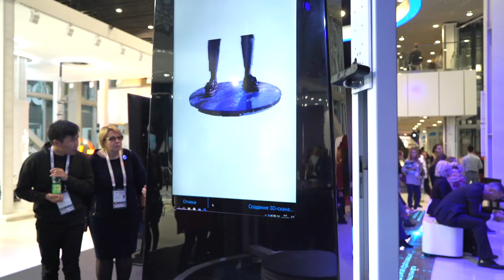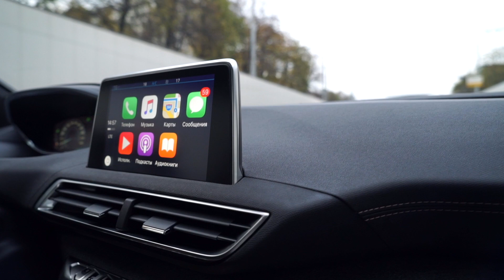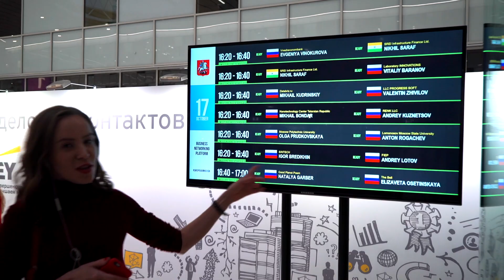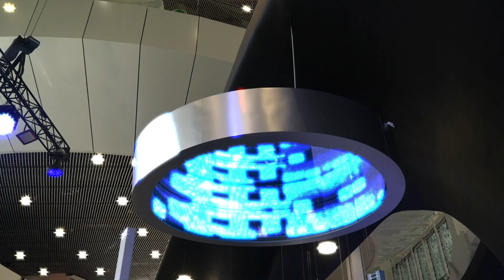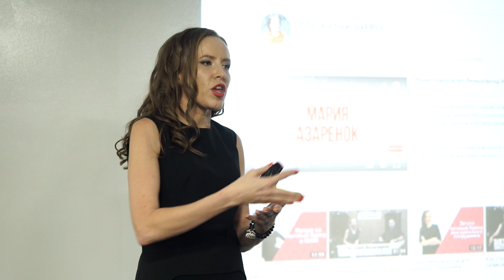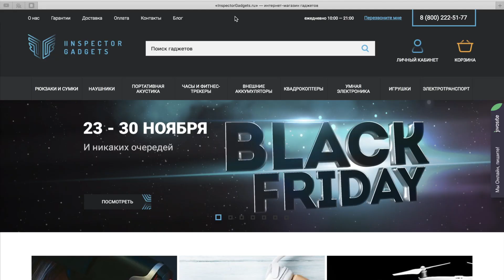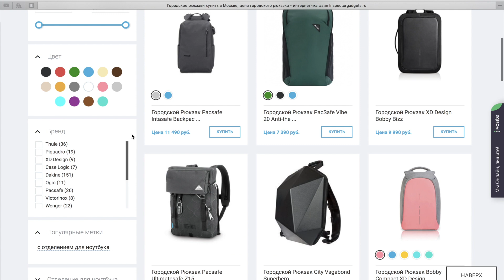ПРЕМЬЕРА: ВЛОГ #1. Открытые инновации в Сколково. Тест-Драйв Peugeot 3008. Новый код нетворкинга.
✅Регистрируйтесь на бесплатный вебинар: «Личный бренд. Инструкция по активации» ➡️

Первый влог на моём канале :) Посетила открытые инновации в Сколково и скажу сразу - это было что-то нереальное, безумно интересные и прогрессивные технологии, совмещённые с нетворкингом высочайшего уровня! Это, что называется, “must see, must be”. Также взяла на тест-драйв Peugeot 3008, сделала обзор на эту чудную модель. Никогда бы не подумала, что с Мерседес пересяду на Пежо , но модель 3008 того однозначно стоила :) Кроме этого ещё успела взять интервью у Гила Петерсила, поговорили про нетворкинг и личный бренд.

0:00 Анонс влога.
0:54 Интервью Гил Петерсил.
2:52 открытыеинновации в Сколково.
3:39 Тест драйв
4:33 Нетворкинг в Сколково.
6:45 Насколько важен личный бренд сотрудников для вашего бизнеса. ILM - персональный консультант на рынке недвижимости
8:33 Открытые инновации в Сколково: проектирование квартиры.
9:29 Обзор Peugeot 3008.
10:35 Новый безумно удобный рюкзак :)

►Хочешь узнать больше - участвуй в 2-х месячной мастер-группе по теме персональный бренд от Марии Азаренок

На этом канале я рассказываю о своем бизнес-опыте: - в центре он-лайн образования AzarenokPRO.com - это более 3000 студентов за первые 6 месяцев работы, которые обучаются на моих он-лайн мастер-классах искусству нетворкинга, построения персонального бренда. Есть вопросы? Добавляйтесь в друзья!